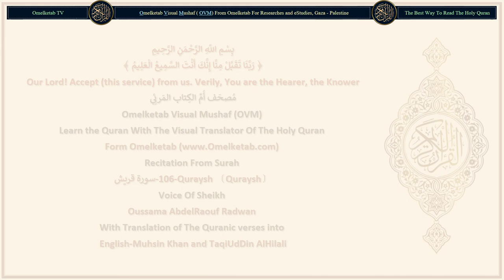106 Quraysh 〔Quraysh〕 سورة قريش English Muhsin Khan and TaqiUdDin AlHilali Radwan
106-Quraysh 〔Quraysh〕-سورة قريش-English-Muhsin Khan and TaqiUdDin AlHilali-Radwan... [(It is a great Grace and Protection from Allah), for the taming of the Quraish,(1)(It is a great Grace and Protection from Allah), for the taming of the Quraish,(1)(And with all those Allah's Grace and Protections for their taming, We cause) the (Quraish) caravans to set forth safe in winter (to the south), and in summer (to the north without any fear),(2)So let them worship (Allah) the Lord of this House (the Ka'bah in Makkah).(3)(He) Who has fed them against hunger, and has made them safe from fear.(4)]

Surah Name: 106-Quraysh 〔Quraysh〕-سورة قريش